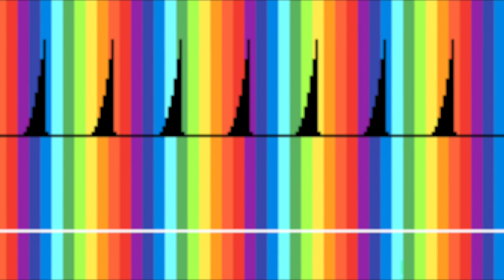UNalive - Rithum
First Track. Hope you enjoyed it.